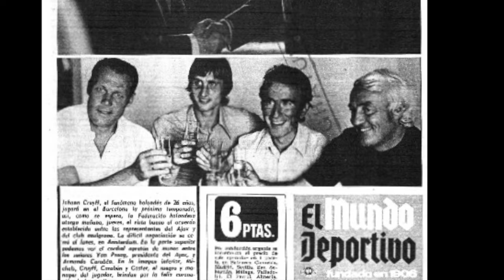Cruyff & Ajax (Cruyff en Feyenoord)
Johan Cruyff es gran referente del Ajax sin embargo, su relación sufrió algunas rupturas que llevaron a Cruyff a tomar nuevos rumbos, unos que no gustaron a muchos.